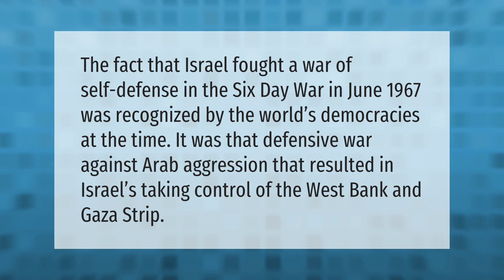How did Israel gain control of the West Bank and Gaza Strip?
Why Does Israel Want The West Bank • How did Israel gain control of the West Bank and Gaza Strip?

Laura S. Harris (2021, May 21.) How did Israel gain control of the West Bank and Gaza Strip?
    AskAbout.video/articles/How-did-Israel-gain-control-of-the-West-Bank-and-Gaza-Strip-247294